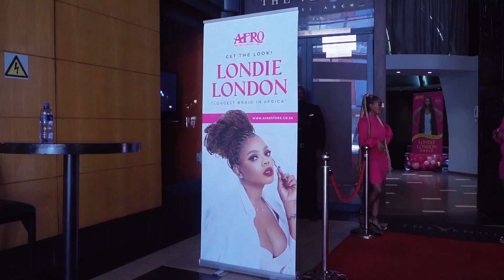Afrotex Londie London Braid Launch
Afrotex Launches the New Londie London Braid.
Braids and All Pink Affair
The Londie London Braid is the longest braid in Africa measuring to Inches /100" in length, It comes in a variety of colours.